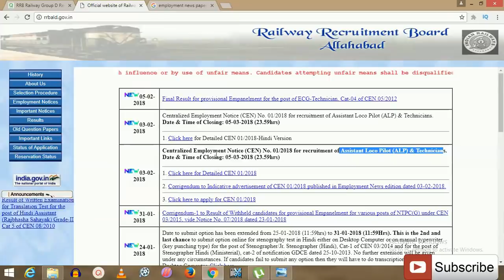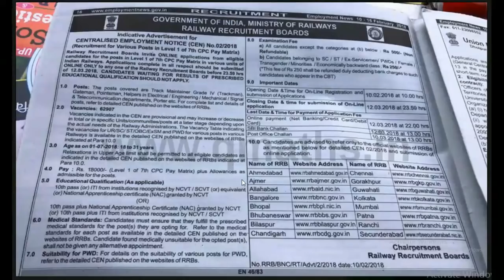job alert!...RRB RAILWAY GROUP D RECRUITMENT NOTIFICATION (62907 POST) , APPLY ONLINE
EMPLOYMENT newspaper published this news 10-16feb edition..rrb railway group D recruitment notification 2018..